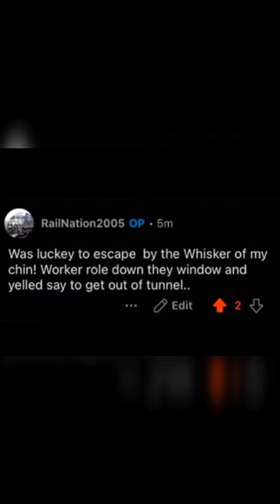type like a human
Fond this lookeng thru Indiana!
Train roled thru almoast hit!
He he he he  HEEEE!
Was lucky to escape  by the Wisker if my chin!
Worker role down they window and yelled say to GET OUT OF TUNNEL..
I think they were actually yelling "Don't forget the 'i' in r/Trains"
Well enjoy it, a lot more tolerance here than other comunetys 🌎❤️
BARK LIKE A DOG. YOUR BELOW ME MORON

Idk man, I was just bothered this video wasn't on YouTube.